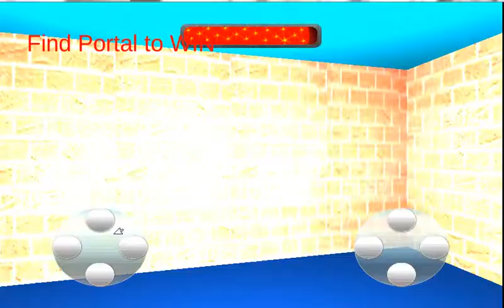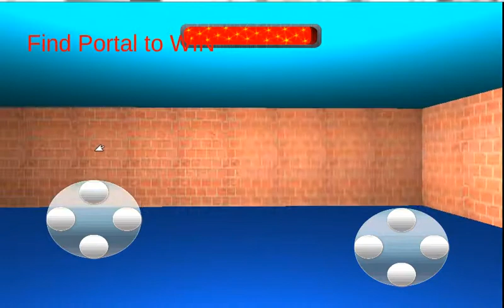Ball Maze 3D